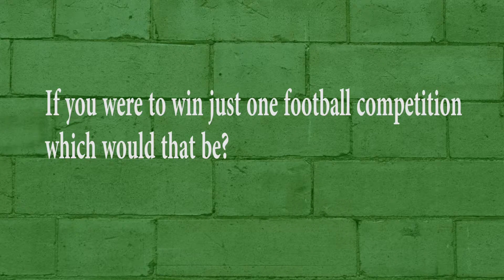Abubakar Ahmed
One-On-One: Abubakar Ahmed plies his trade with Nigeria premier league side Giwa FC. The talented midfielder shares some personal gist with NPFLLens